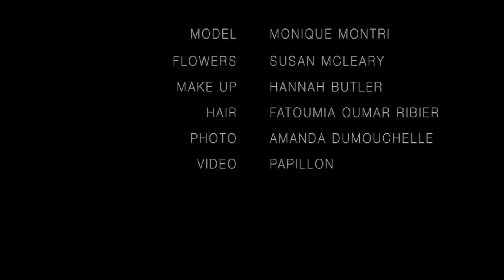the Flower Fro by Susan McLeary / "Between You & Me" - Papillon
The ButterSide & PASSIONFLOWER present the FlowerFro by Susan McLeary.
Floral Arrangement: Susan McLeary
Video: Papillon
Make-up: Hannah Butler
Hair: Fatoumia Oumar Ribier
Model: Monique Montri
Photo: Amanda DuMouchelle

from the album "CALLIGRAPHY" (2014-BSURE)